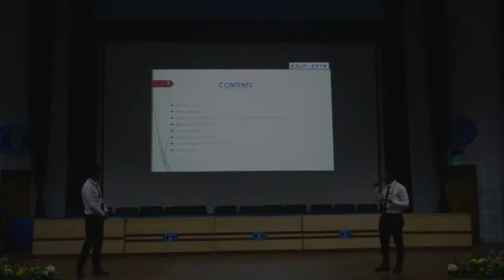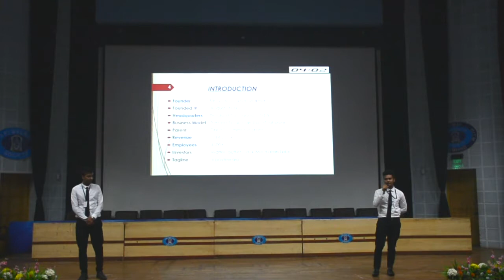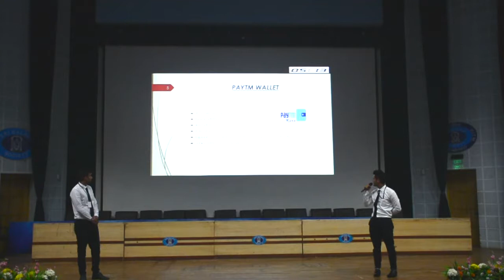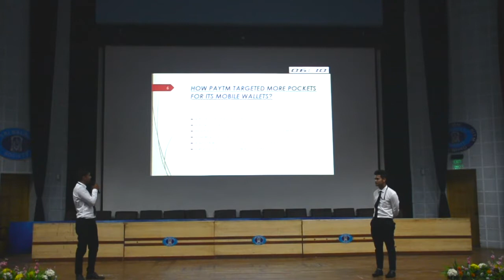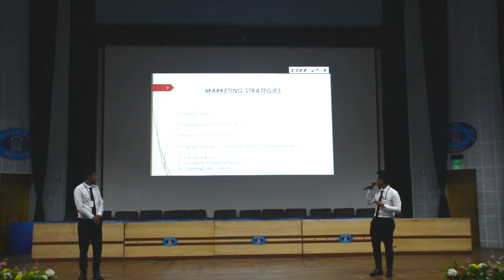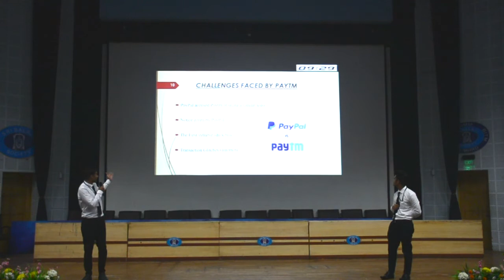Sri Balaji Society Induction presentation 2019 : PAYTM targeting more Pockets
Topic: PAYTM targeting more Pockets